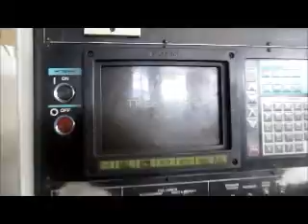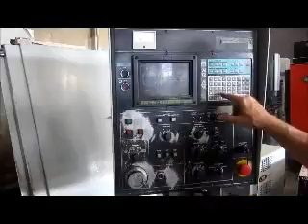Tree VMC 1050 CNC Vertical Machining Center 2223